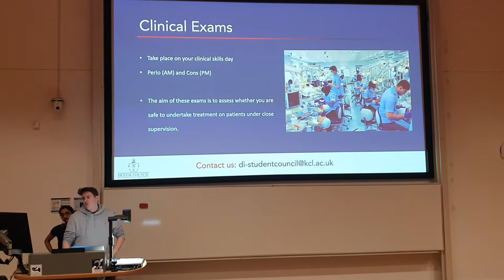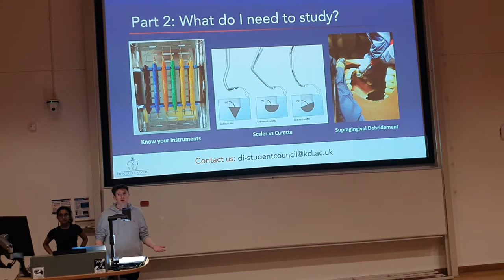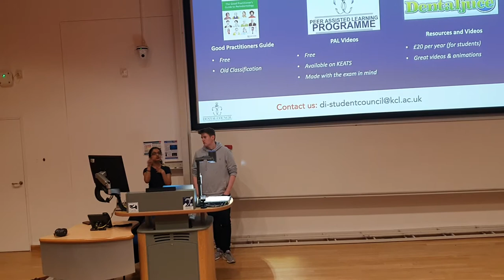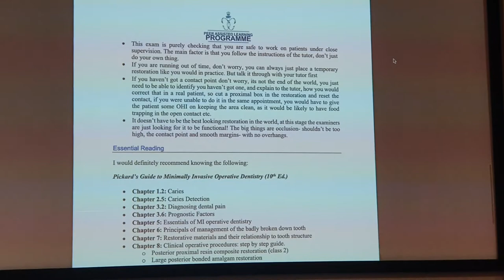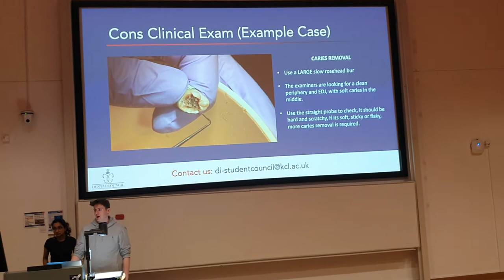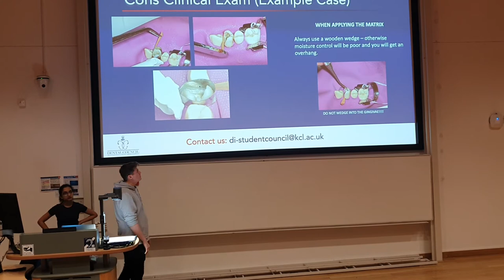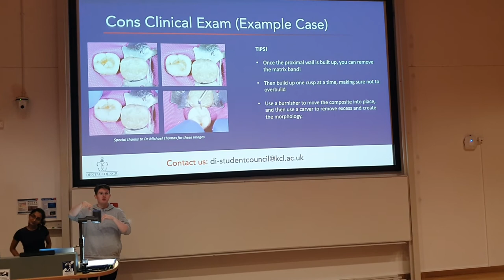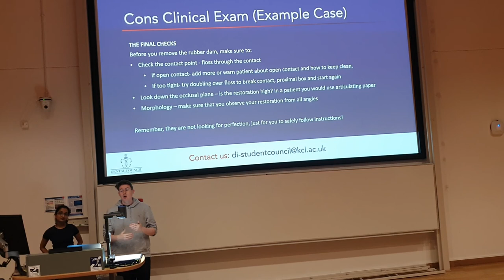License to Cut - KCL BDS2 Exam Talk | PART 1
BDS2 Exam Prep Talk
- Presented by Phil Wyatt (BDS5)